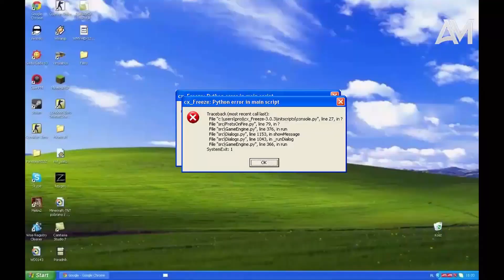HORSE CHALLENGE vs. random týpek z Prahy (english subtitles)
HORSE CHALLENGE vs. random týpek z Prahy

program s kterým jsem to nastříhal: davinci resolve 16